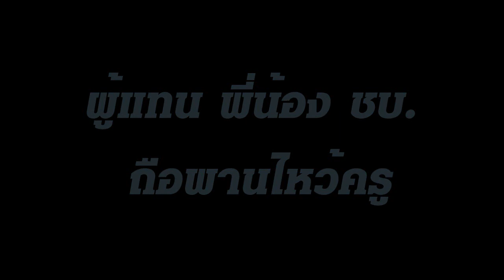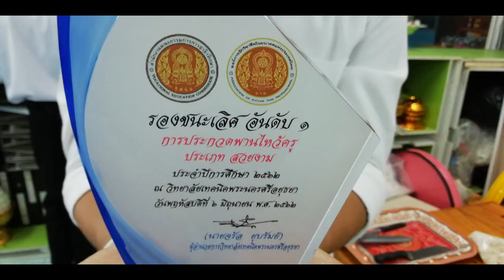ประมวลภาพกิจกรรมไหว้ครูและบวงสรวงองค์พระวิษณุกรรม วท. อย. / ชบ. 2562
ประมวลภาพกิจกรรมไหว้ครูและบวงสรวงองค์พระวิษณุกรรม วท. อย. / ชบ.
" ศิษย์ มี ครู " เมื่อวันที่ 6 มิถุนายน พ.ศ. 2562 ที่ผ่านมา...
ครั้งนี้ทางแผนกขอขอบคุณ ศิษย์เก่า ออมสิน และ เพื่อนๆ ได้มาเยี่ยมเยียนแผนกและ
ได้แชร์ประสบการณ์ดีๆ ให้กับรุ่นน้องได้เห็นคุณค่าของการศึกษาเล่าเรียน
และ ทางแผนกได้มอบของที่ละรึกไว้เป็นสิ่งเตือนใจในการทำความดี เป็นคนดี
กับ ครอบครัว ชุมชน สังคม และ ประเทศชาติต่อไป
 ส่วนในปีนี้แผนกได้รับรางวัล ชนะเลิศ การประกวดพานไหว้ครู
 ประเภท ความคิดสร้างสรรค์ และ ประเภท สวยงาม อย่างละ 1 รางวัล
 และ  รองชนะเลิศ ประเภท สวยงาม อีก 1 รางวัล
 รวทเป็นสามรางวัล
Computer Aided Drafting and Design CADD